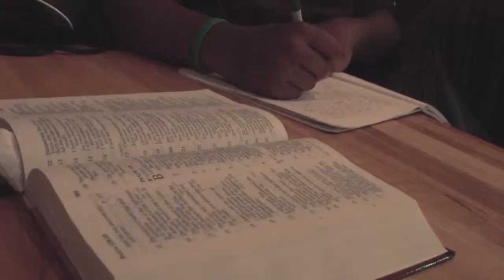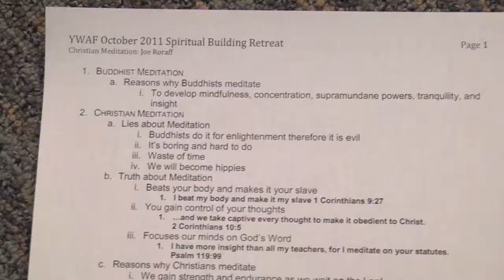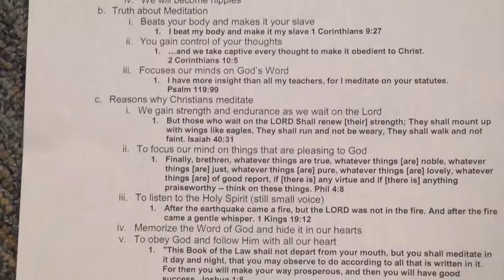YWAF programs 2012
Joel Baxley gives a brief description of Youth With A Flame's programs for the 2011/2012 season of YWAF so people can better understand what YWAF does.